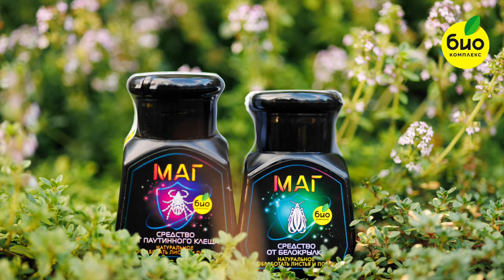Что купить перед началом сезона? Мама плохого не посоветует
Готовимся к сезону с умом! 🌱
В нашем видео мы расскажем, что нужно купить для успешного выращивания рассады. Узнаете о лучших инструментах и удобрениях, чтобы ваши растения радовали вас богатым урожаем!